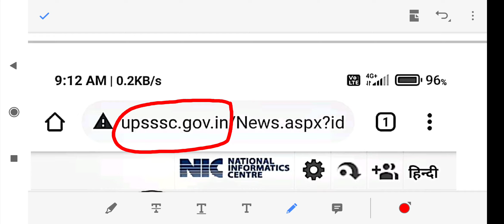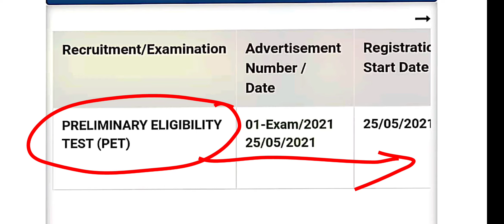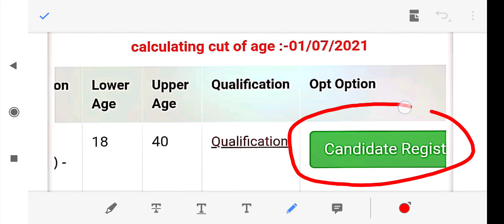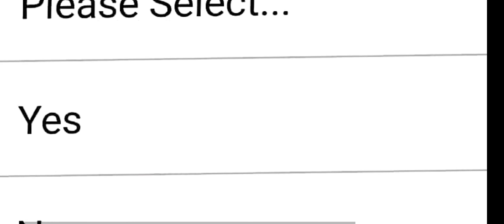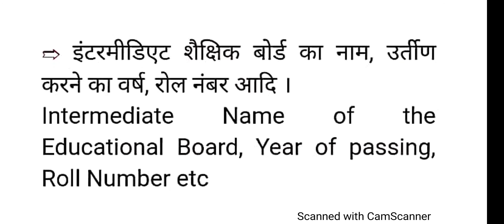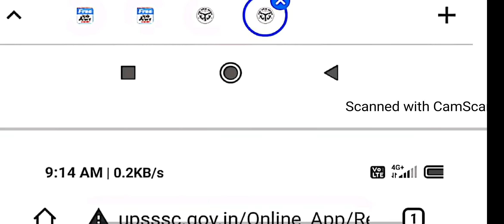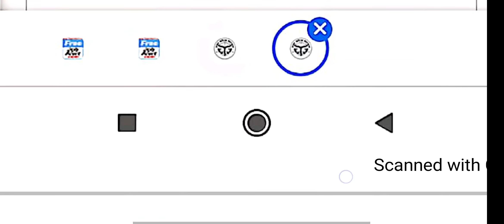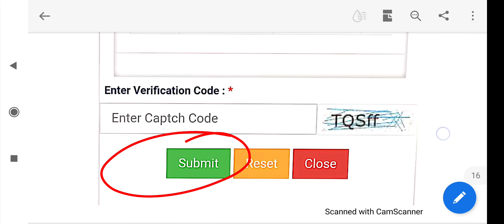UPSSSC| Preliminary Eligibility Test|PET|Online Form Apply |Step by Step|Full details|2021